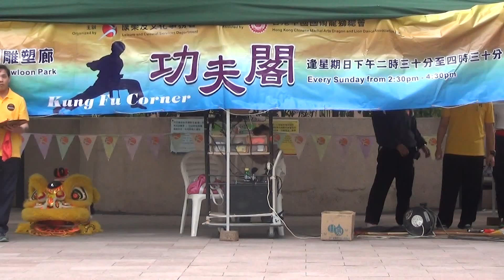香港功夫表演20150125龍形拳王國祥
香港功夫表演好功夫20150125龍形拳王國祥